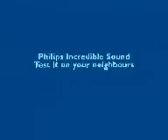Philips Commercial TV advertising boombox Beatles